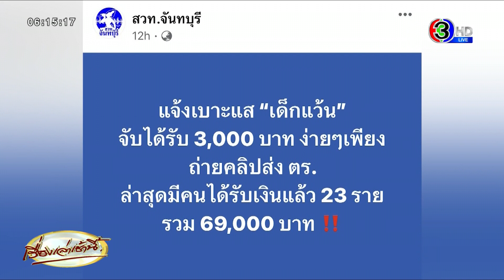แจ้งเบาะแส 'เด็กแว้น' ง่ายๆแค่ถ่ายคลิปส่ง ตร. รับไปเลย 3 พัน ล่าสุดจ่ายแล้ว 69,000 บาท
วานนี้ (26 ก.พ.) เพจเฟซบุ๊ก 'สถานีวิทยุกระจายเสียงแห่งประเทศไทยจังหวัดจันทบุรี สวท.จันทบุรี' เผยแพร่ข้อความประชาสัมพันธ์ว่า "ประชาชนผู้ให้ข้อมูลเด็กแว้น หรือเบาะแสที่สามารถนำไปสู่การจับกุมความผิดแข่งรถ ในช่องทางต่างๆ ไม่ว่าจะเป็นศูนย์ 191 สายด่วน 1599 ศูนย์โซเชียลมีเดีย ศปก.ตร. ฯลฯ จะได้รับค่าตอบแทนรายละ 3,000 บาท"

ทั้งนี้ปัจจุบัน มีประชาชนที่ให้ข้อมูลหรือเบาะแสได้รับค่าตอบแทนแล้ว จำนวน 23 ราย รวมเป็นเงินจำนวน 69,000 บาท